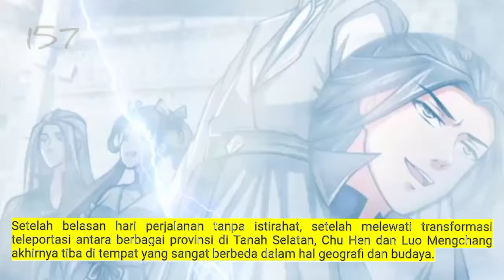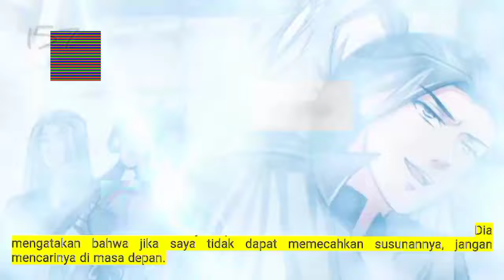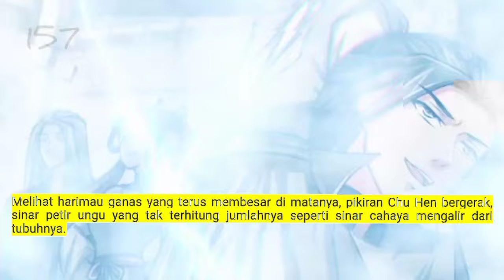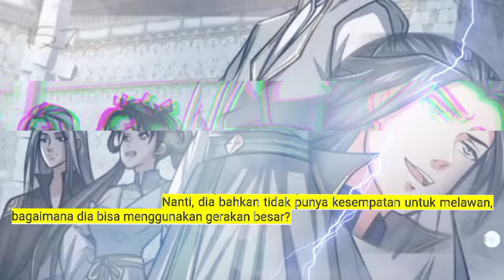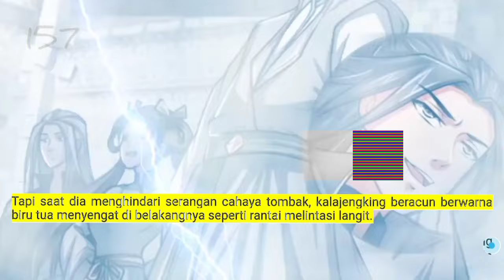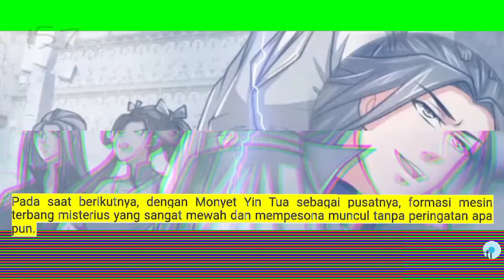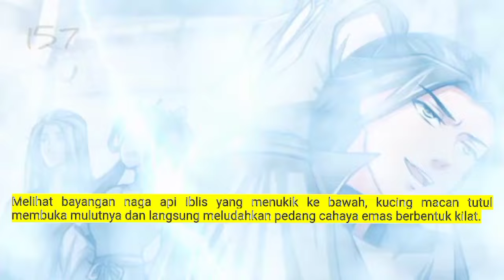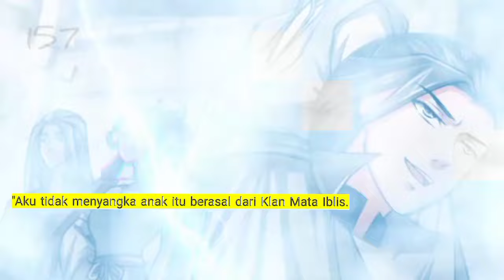Raja Beladiri Tertinggi season 157